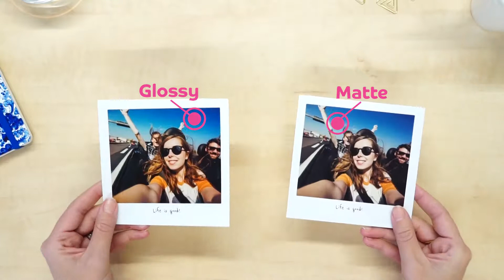Printiki Retro Square L Print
The Printiki Retro Square L prints are perfect to print your Instagram photos in a larger format. The square prints are 5x5 inches / 13x13 cm, an ideal size to bring your memories to life and make a statement on your wall, create a memory album or simply to share with your loved ones. Creating your prints is very easy, you can upload photos directly from your phone, tablet, and desktop. Or select directly from your favorite photo sources such as Facebook, Instagram, Dropbox, Google, and Microsoft. You can add captions to your prints, too.
We print using real photo paper Kodak or Fuji, and you can choose between glossy or matte finish.

Get your photos out of the cloud and into your hands!